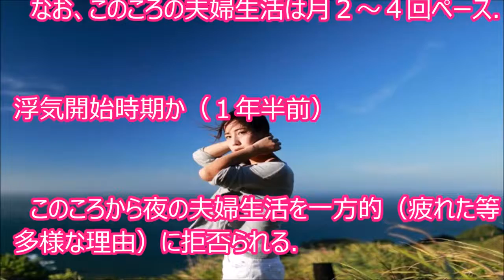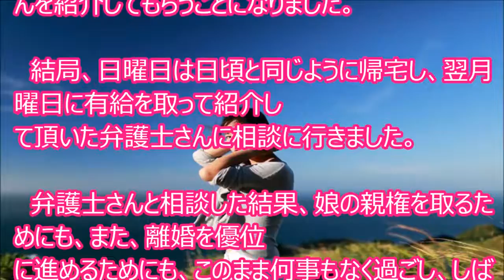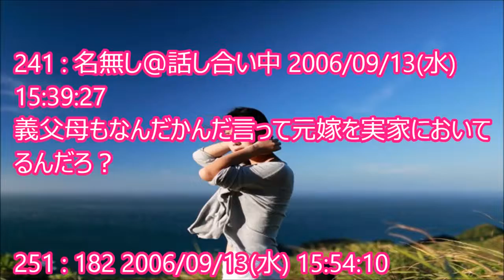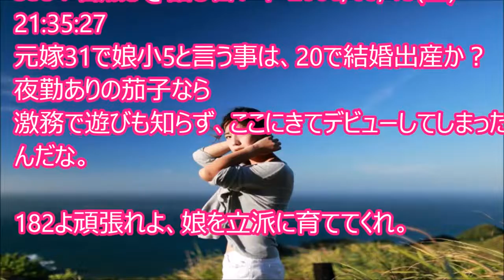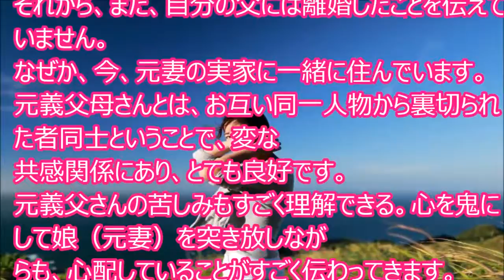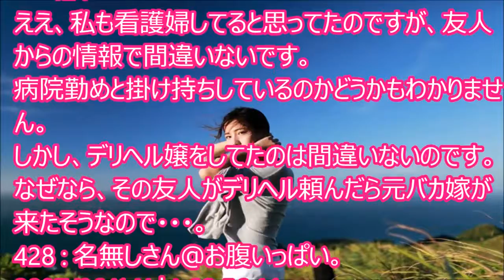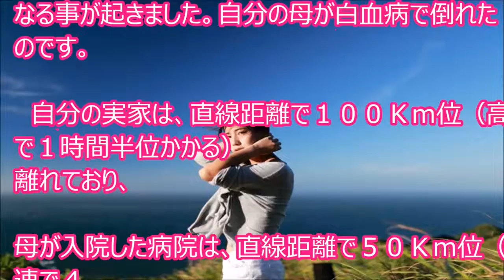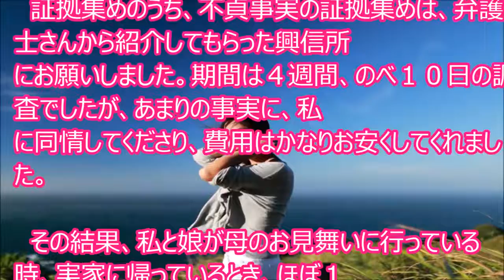嫁『行くところがない 』俺『え 出てってよ』大学生と不倫していた汚嫁に3ヶ月で完全勝利！！家から冷徹に追い出した結果・・